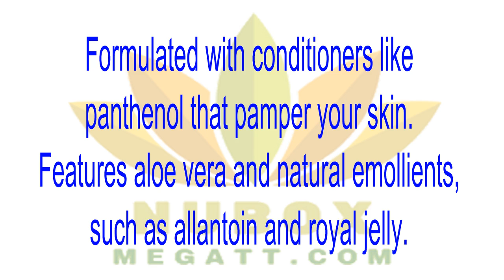🍎NuBox-Nu Skin Hand Lotion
HAND LOTION
Skin drinks in this light lotion so your hands are left soft and hydrated. Pamper your hands with the perfect blend of softening conditioners and moisture-attracting humectants for a softer, smoother touch.